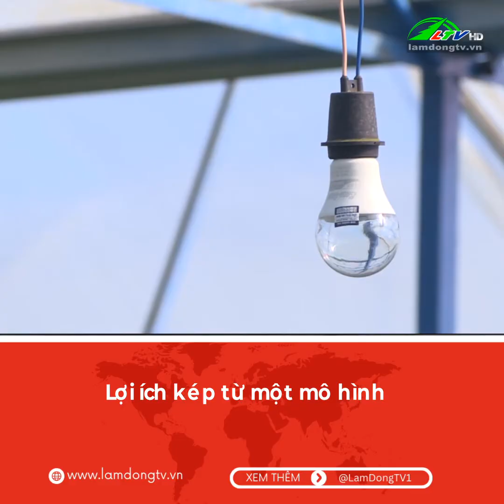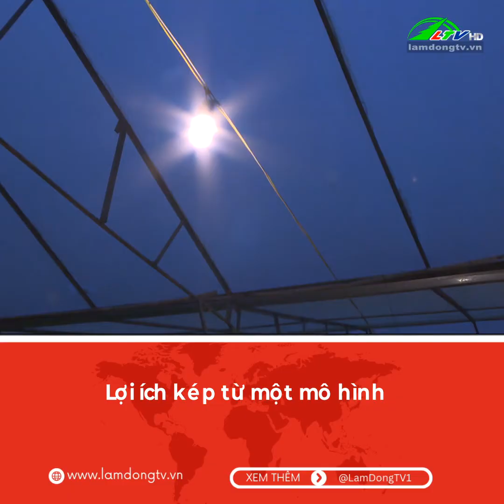Lợi ích kép từ một mô hình | Lâm Đồng TV